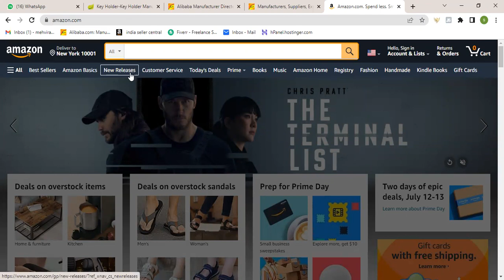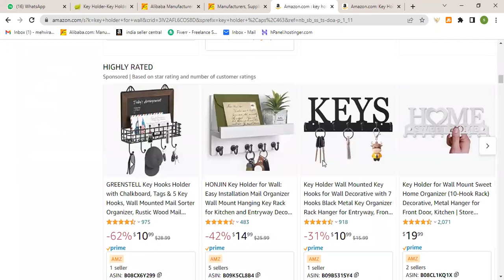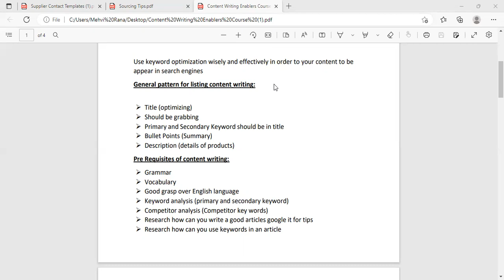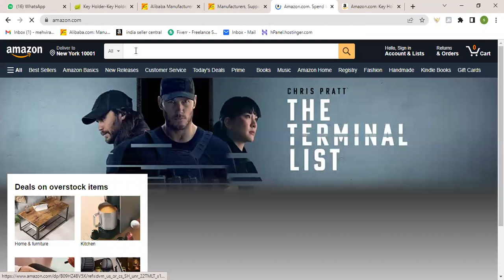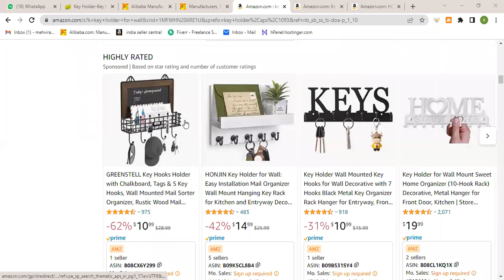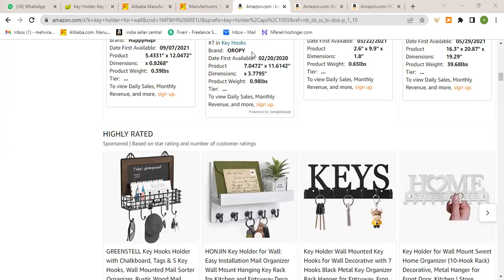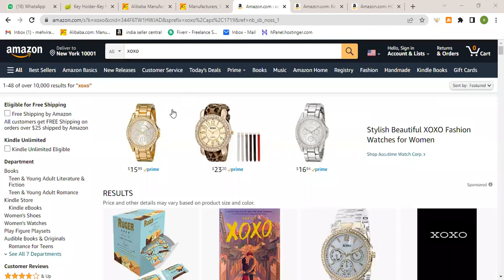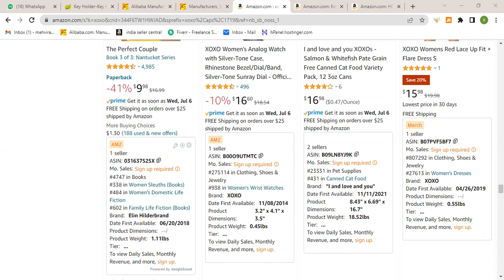Amazon Listing Optimization and Content Writing Techniques Part 01 || Class 11 || Batch 11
When we talk about ranking, keyword optimization and listing content play a major role. so we cannot deny the importance of content and keyword analysis. today's session is all about how to do it properly